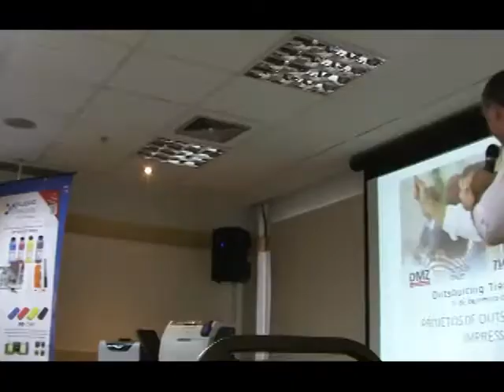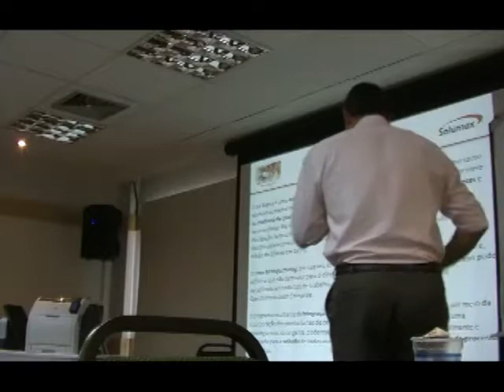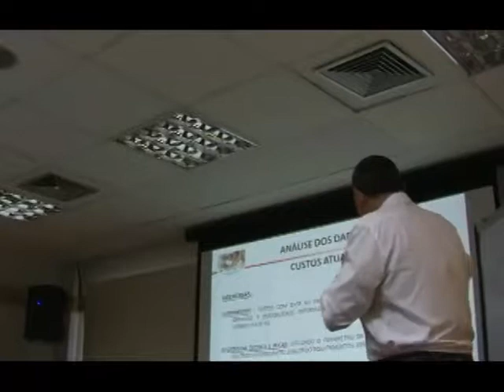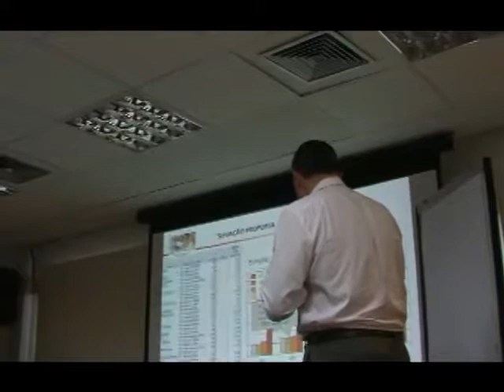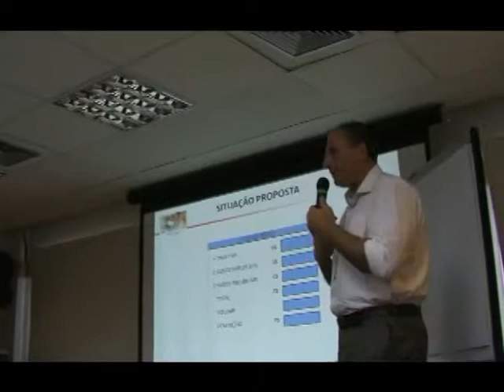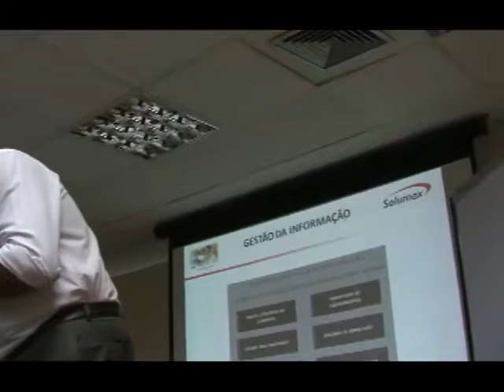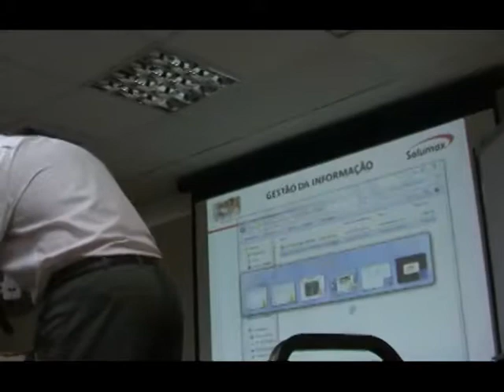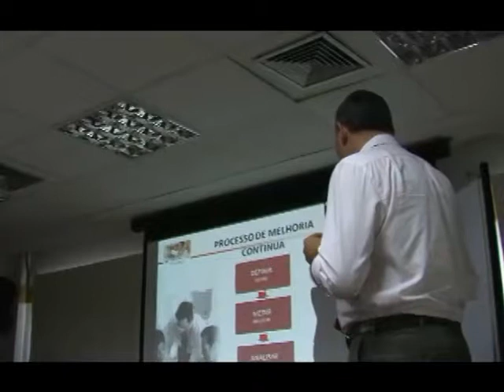Leitor RFID DMZ em Outsourcing de Impressão - Paulo Moratore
Outsourcing Trends 2012 organizado pela DMZ Global Connection

Acesse para obter mais informações sobre nossos produtos e serviços.